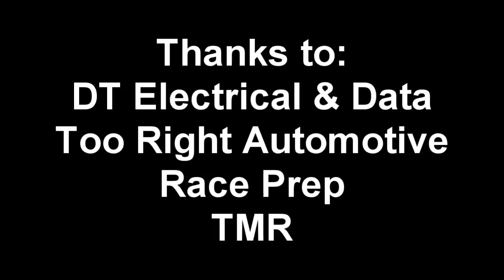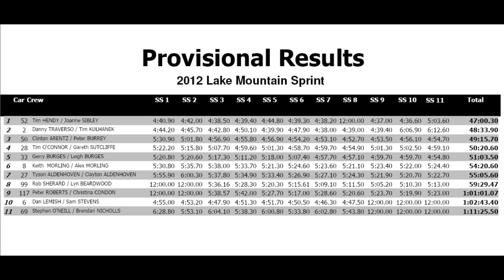Fastest Run Lake Mountain Sprint - Traverso/Kulhanek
Danny and Tim on their fastest run up the mountain, safe to say they were stoked!